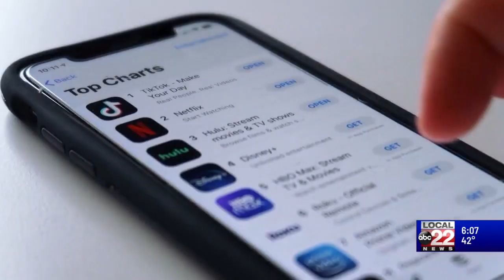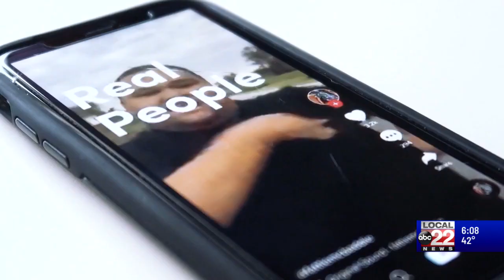What's next for TikTok?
Popular app TikTok may continue to operate in the U.S. Additionally, President-elect Donald Trump has reversed his position on TikTok.